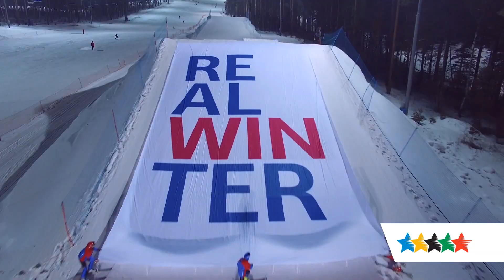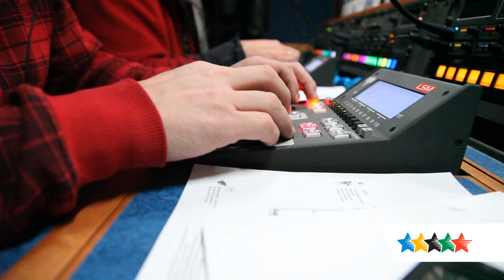Зимняя универсиада-2019 в цифрах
В 2019 году Красноярск примет XXIX Всемирную зимнюю универсиаду - крупнейшее в мире спортивное событие зимы 2019 года. 11 дней, более 3000 спортсменов и членов делегаций, более 1500000 зрителей, 11 видов спорта, 73 комплекта наград.